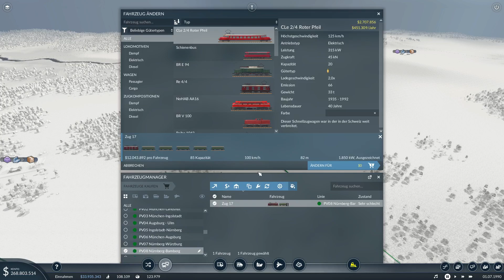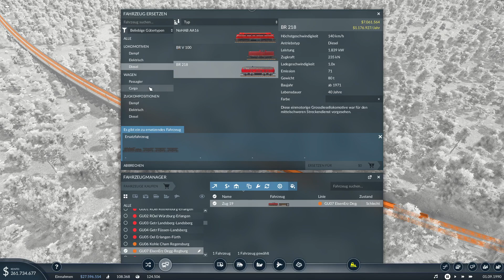Transport Fever 2 - Let's Play BAYERN #048 [Deutsch]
Mein erstes LP Projekt mit Transport Fever 2 !
Herzlichen Dank für alle Likes, Abos und konstruktiven Kommentare !